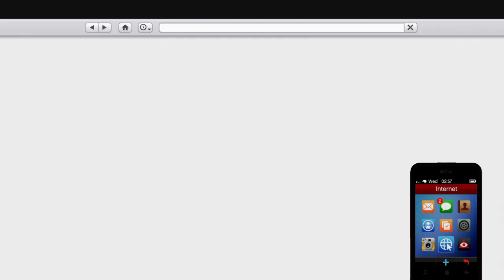How to unlock Abstract Camo Livery for Penaud La Coureuse this week in Grand Theft Auto 5 Online